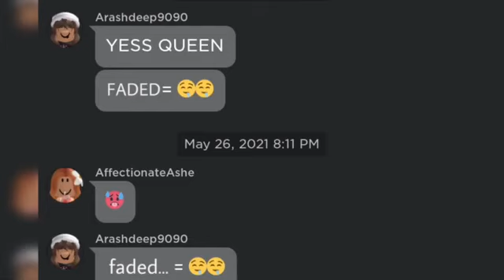When your friend is thirsty for your boi